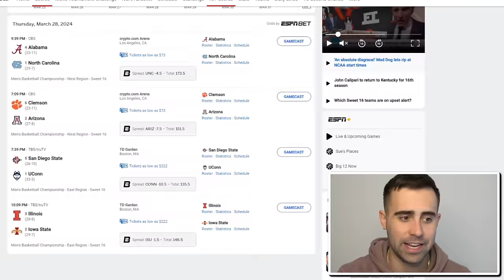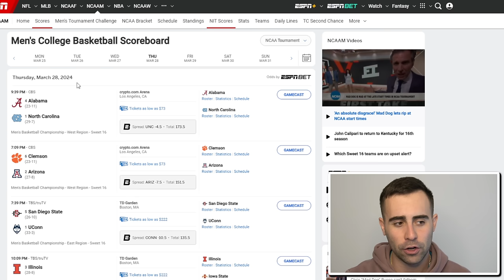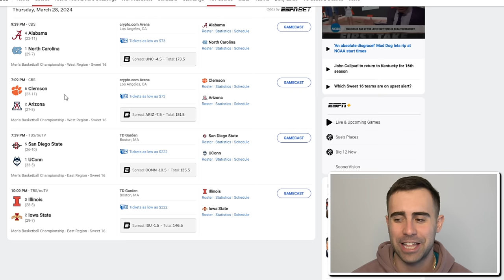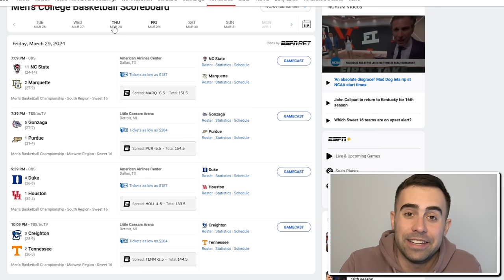My Top 10 Most Disappointing NBA Players this Season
Intro: 0:29

Player #1: 2:46
Player #2: 7:26
Player #3: 11:52
Player #4: 15:46
Player #5: 19:25
Player #6: 21:54
Player #7: 25:27
Player #8: 27:23
Player #9: 30:44
Player #10: 33:31

Sweet 16 Predictions: 35:37